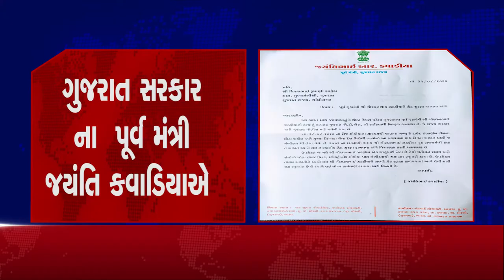ગુજરાત સરકાર ના પૂર્વ મંત્રી જયંતિ કવાડિયાએ